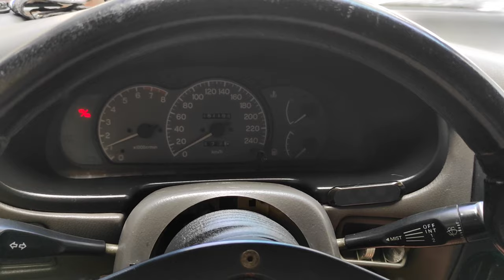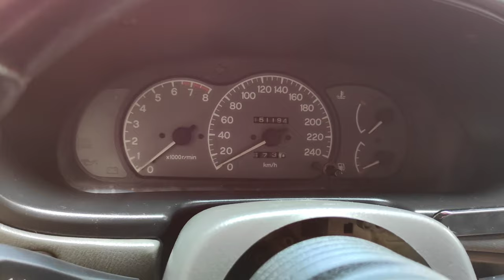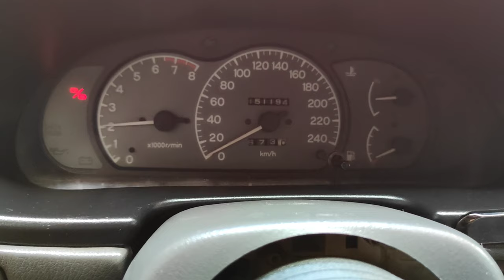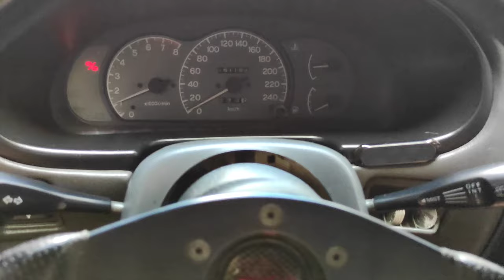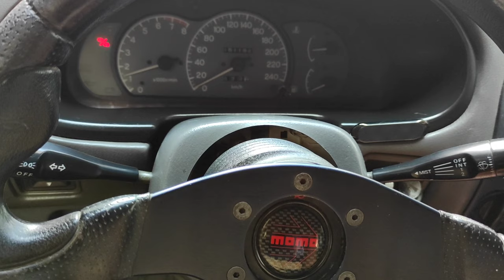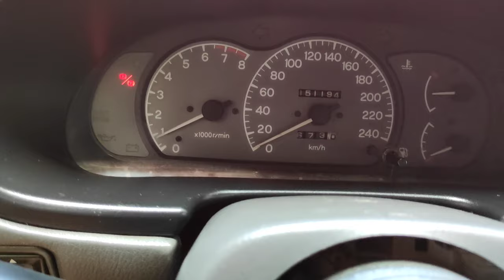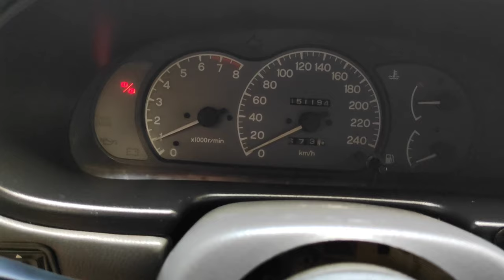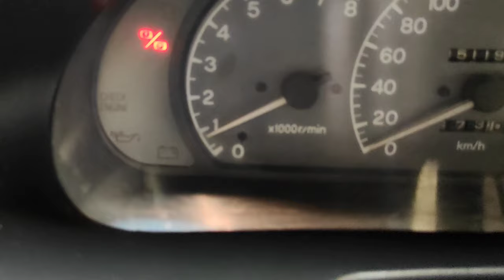IDLE ISSUE? GO TO BASIC FIRST! (IDLE RELEARNED) DIY (LANCER GLXI 97)